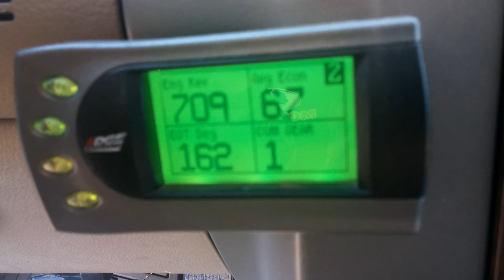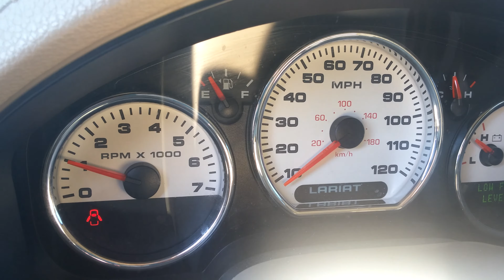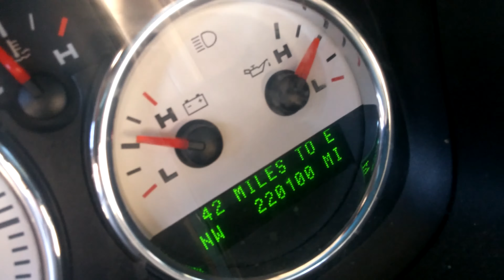Engine sounds update at 220k. 15k on new parts.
Slight ticking sound but nothing terrible. She uses oil quite a bit so I'm not worried about fixing it again until I have too.